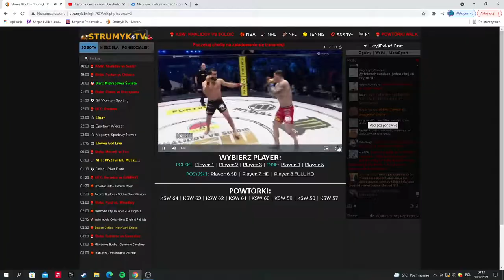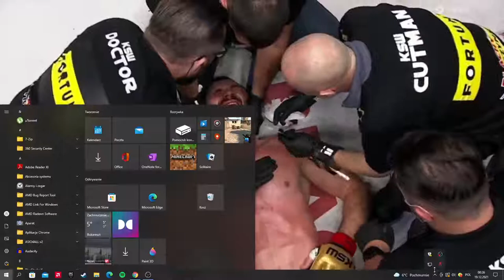mamed khalidov vs roberto soldic ksw